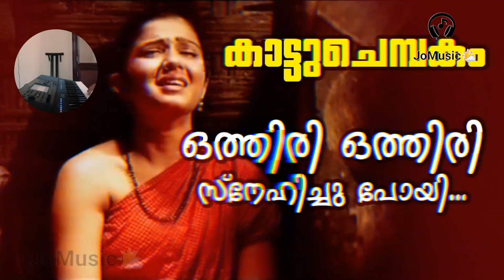othiri othiri snehichupoyi - Kattuchembakam | keyboard | Jomusic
Jayasurya#keyboard